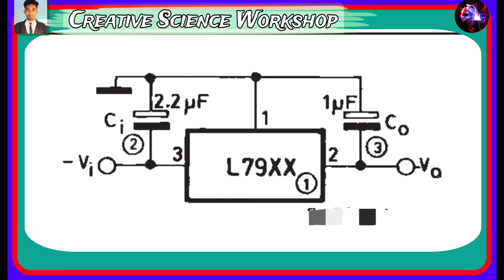How to Check L7905 in hindi || L7905 3-terminal Negative Voltage Regulator with -5V output voltage ⚡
7905 voltage regulator circuit
Voltage Regulator, 7905
The L7905CV
L7905 voltage regulator
L7905CV Datasheet
L7905CV voltage regulator
L7905 circuit
L7905 datasheet
L7905cv circuit

The L7905CV is a Single Gauge 3-terminal Negative Voltage Regulator with -5V output voltage. It is available in several fixed output voltages, making it useful in a wide range of applications. Complete testing

What is the function of the L7905 voltage regulator?
What tools are necessary for testing an L7905 negative voltage regulator?
How do you check the input voltage required for the L7905 regulator?
What should the output voltage of an L7905 regulator be when operating correctly?
How can you verify the ground connection in a circuit using an L7905 regulator?
What are the symptoms of a faulty L7905 voltage regulator in a circuit?
How do you test the output voltage of the L7905 using a multimeter?
What are the potential causes of incorrect output voltage from an L7905 regulator?
How can you test for overheating issues in an L7905 regulator?
What are the common protective measures for preventing damage to the L7905 regulator?
How do you check for short circuits in the output of an L7905 regulator?
What role does the heat sink play in the performance of an L7905, and how do you check it?
How can you troubleshoot the L7905 regulator if it shows no output voltage?
What is the expected ripple voltage on the output of an L7905, and how can you measure it?
What external capacitors are typically used with the L7905, and how do they affect its performance?
What is the use of L7905CV?
What is a L7805?
What is the price of 7905 voltage regulator?
एल7805 क्या है?
What is the use of Pladox?
Why 7805 is used?
Can I use 7805 without a capacitor?
Which is better, LM317 or LM7805?
क्या LM7805 एक MOSFET है?
7805 गर्म क्यों होता है?
आईसी 7805 का उपयोग कैसे करें?
What is L7905CV?
What is the use of 7905 voltage regulator?
What is the price of l7805cv IC?
क्या हम IC 79XX को AC इनपुट दे सकते हैं?
7805 कितना वोल्टेज संभाल सकता है?
रेगुलेटर आईसी क्या है?
Is 7805 a transistor?
Does 7805 need capacitor?
What is the use of L7805CV transistor?
Why do we use 7805 voltage regulator?
What is the negative voltage of LM7905?
Why is a regulator used?
एसी में आईसी क्या है?
79xx सीरीज IC रेगुलेटर में कितने टर्मिनल होते हैं?
एसी इनपुट करंट क्या है?
78xx और 79xx क्या है?
एसी वोल्टेज को रेगुलेट कैसे करें?
बिजली आपूर्ति के लिए किस आईसी का उपयोग किया जाता है?
What is the maximum input voltage of lm7905?
What is negative 12V?
What is negative 5 volts?
आईसी वोल्टेज नियामकों के चार प्रकार क्या हैं?
क्या हम IC 78XX को AC इनपुट दे सकते हैं?
3-टर्मिनल नेगेटिव वोल्टेज रेगुलेटर कौन सा है?
What is the voltage range of l7805?
What is the function of lm7909?
What is the difference between fixed and variable regulators?
Can a voltage regulator be negative?
What is L7905CV?
L7905CV क्या है?
What happens if voltage is negative?
How to get a negative voltage?
IC 7905 का आउटपुट वोल्टेज कितना होता है?
आईसी वोल्टेज क्या है?
L7805CV वोल्टेज रेगुलेटर कितने वोल्ट का आउटपुट देता है?
आईसी में आपूर्ति वोल्टेज क्या है?
क्या मैं संधारित्र के बिना 7805 का उपयोग कर सकता हूं?
7810 IC का आउटपुट वोल्टेज कितना होता है?
नियामक आईसी के आउटपुट वोल्टेज की सीमा क्या है?
78xx रेगुलेटर IC द्वारा कौन सा वोल्टेज प्रदान किया जाता है?
3-टर्मिनल नेगेटिव वोल्टेज रेगुलेटर IC कौन सा है?